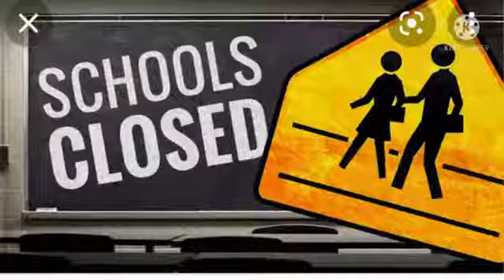Students news || Good News for students || vacations , holidays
students news
good News
vacations News
education News
holidays
students latest news
latest news
breaking News
vacations in schools
schools off
vacations in Islamabad
oic meeting in Islamabad
shafqat Mahmood